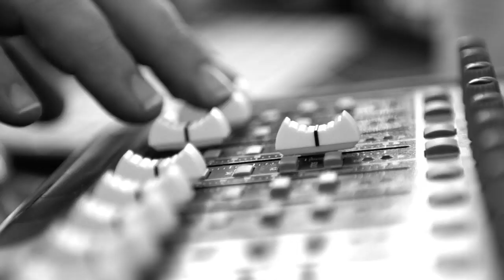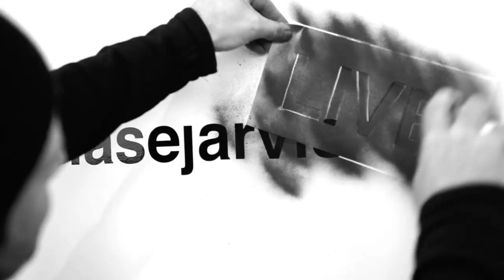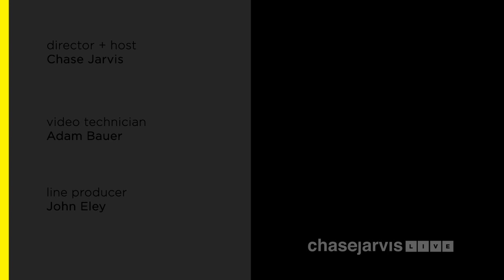How to Find Yourself with Glennon Doyle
Join me + Activist, Philanthropist, & Best-selling Author, Glennon Doyle LIVE Tuesday April 14 at 12PM PST.

Glennon Doyle is the author of the #1 New York Times bestseller UNTAMED, which has been at the top of every bestseller list for the four weeks since its publication, and is also a Reese’s Book Club Selection. She's also the author of New York Times bestsellers LOVE WARRIOR (an Oprah’s Book Club selection) and CARRY ON, WARRIOR. An activist and thought leader, Glennon is the founder and president of Together Rising, an all-women led nonprofit organization that has revolutionized grassroots philanthropy – raising over $25 million for women, families, and children in crisis. She lives in Florida with her wife and three children.